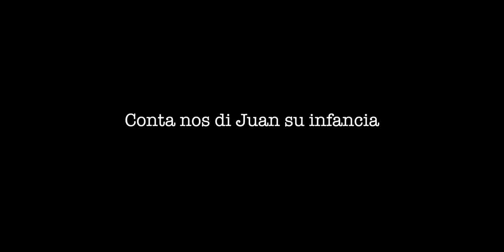JUAN FELIX GEERMAN | ARUBA ADDICTION STORY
WATCH NOW

ChahmiFilmsproduction®

Chahmi Films Studio

Fada Aruba

Juan felix Geerman is telling us about he's 20 plus years in addiction on aruba.